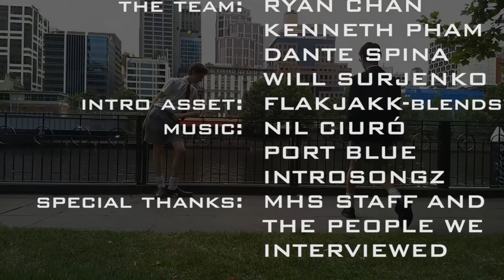The Best Documentary You Will Ever See about Bollards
The most comedic, informative and interesting documentary you will ever see about Bollards.

Special Thanks to all of those who were interviewed.